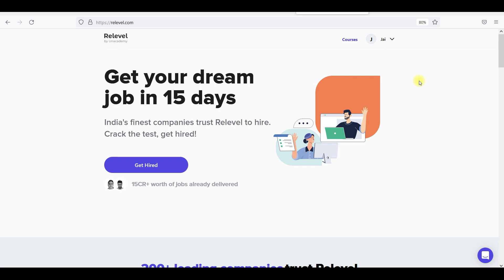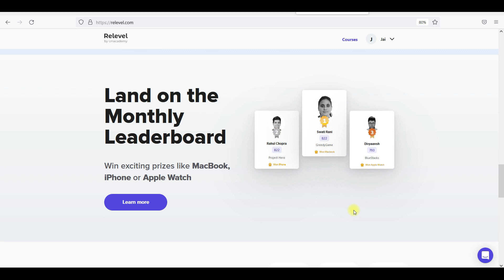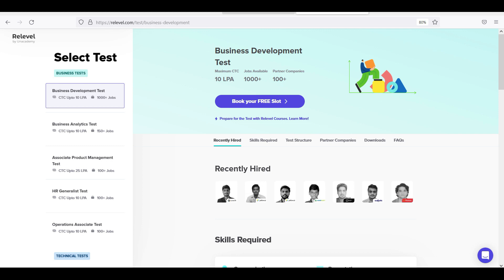No Training Institute Or One on One Training | All End to End Videos are Free in our Channel.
Join Memberships.